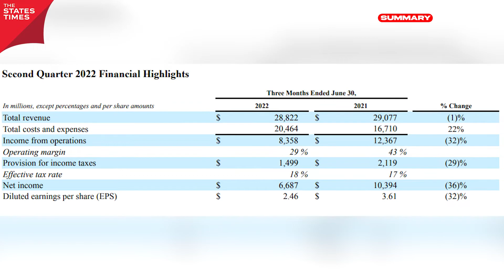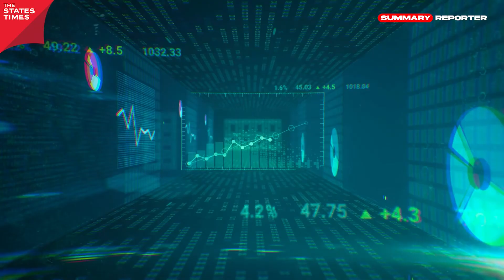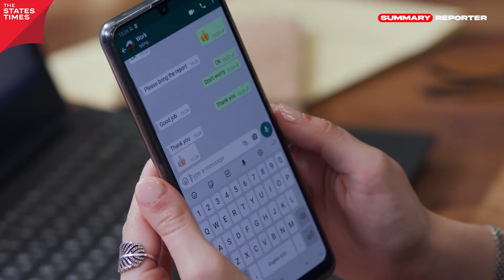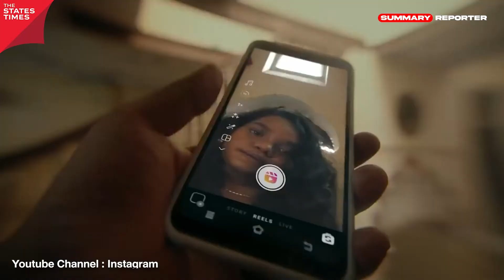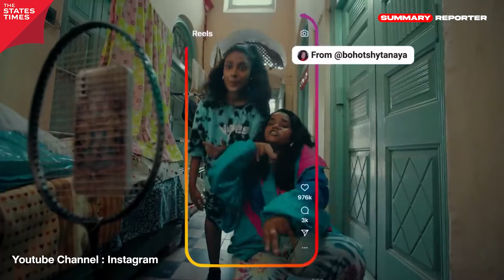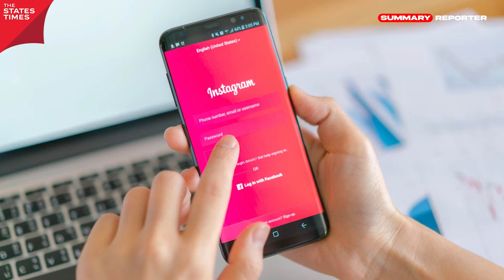'Facebook' รายได้วูบครั้งแรกในประวัติศาสตร์ | Summary Reporter EP.2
'Facebook' รายได้วูบครั้งแรกในประวัติศาสตร์